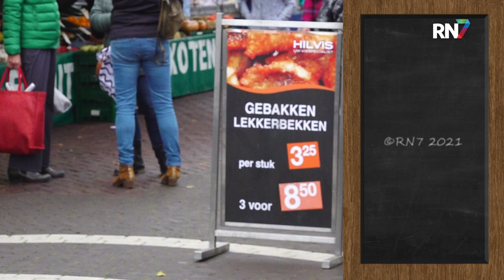Wat vindt u van de situatie in Israël? || MERTPRAOT